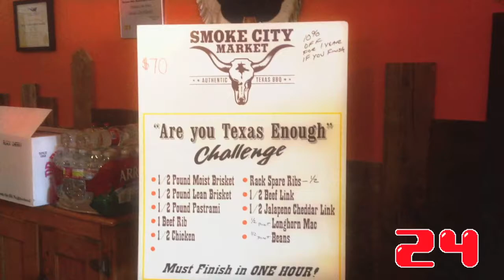Smoke City Market BBQ, 30:SECONDmendations (ep 008)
Here is your review of Smoke City Market (Authentic Texas BBQ) in Sherman Oaks in less than 30 seconds. Ben dives into a pile of meat and likes what he finds. Brisket is served several ways here and is the star of the show.

What we recommend: Barbecued pastrami. It's sublime. For other dishes, ask what is best that day. Get plenty of yummy side dishes. And don't skip dessert!

Pros: Good (not great) barbecue near Los Angeles
Cons: Not everything here is worth writing home about